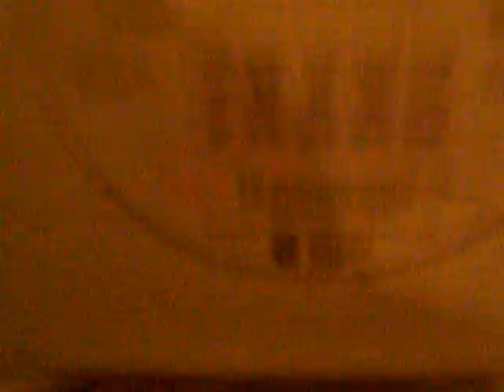Who is Like the Lord? (Combined Video)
Psalms 28:1
Psalms 30:9
Psalms 35:7 (this being my lusts outside of God)
Psalms 69:20
Psalms 88:4-6
Jonah 2
Job 33
Psalms 30:3
Psalms 40:2
Psalms 94:13
Isaiah 38:17